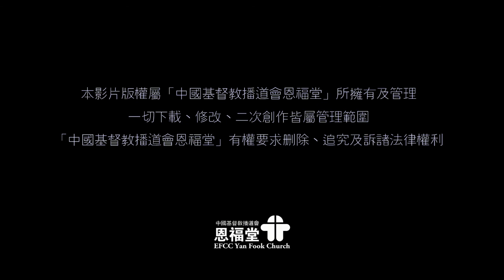2017-10-21 恩福中心星期六晚堂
講員：關王婉珊傳道
題目：除了感恩，還是感恩
經文：詩篇65:1-13